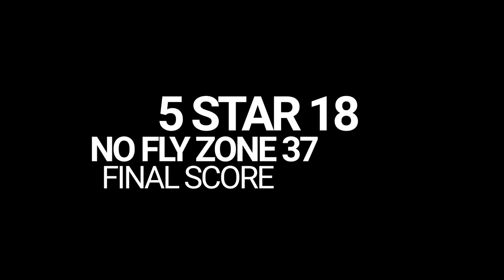all41sports.net NFZ VS Gods Gift 5-19-19